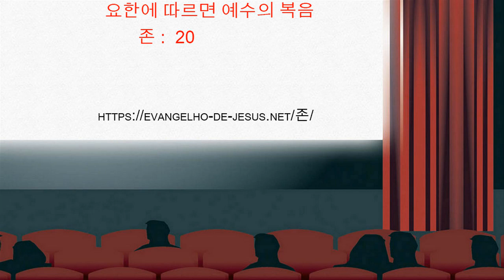20 - 요한에 따르면 예수의 복음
하나님과 예수님의 가르침과 방향은 성경에 담겨 있습니다.